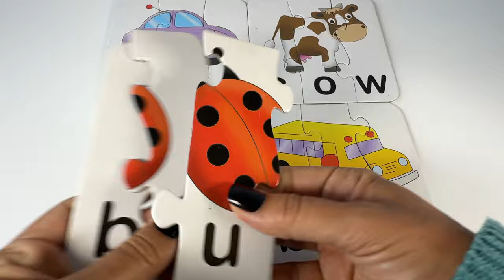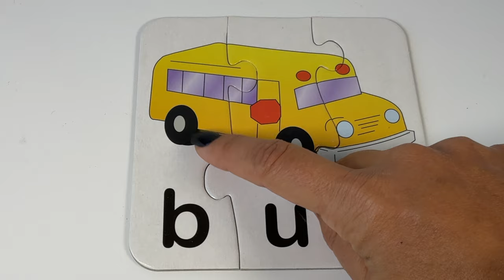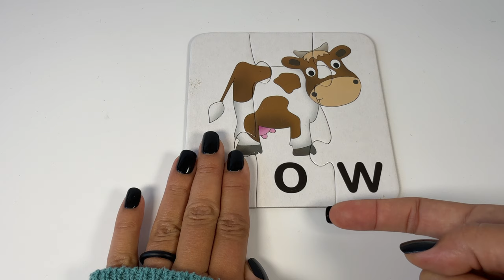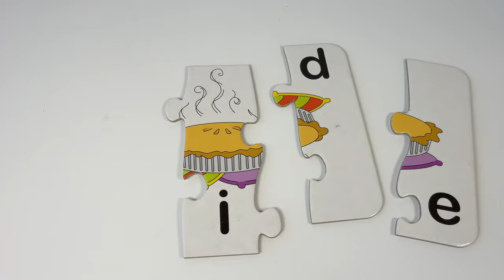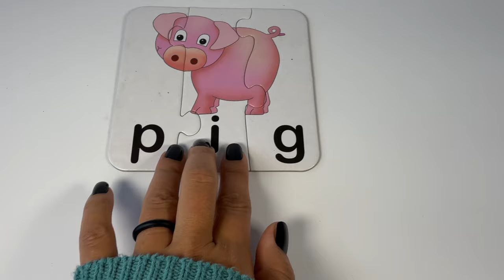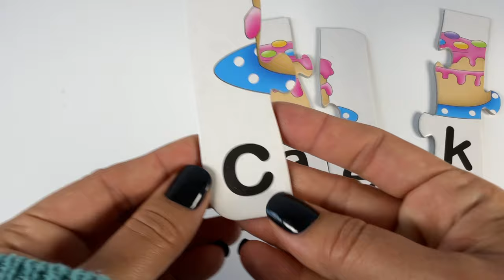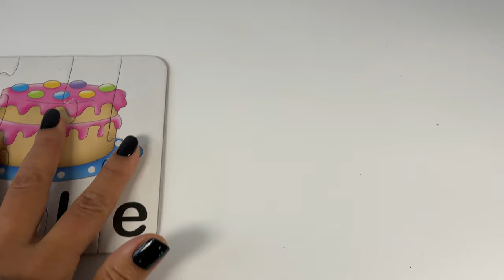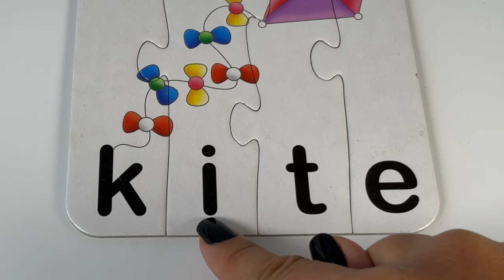Spelling Activity with 3 and 4 Letter Words | Best Phonics for Toddlers Learn to Read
Put the letters in the correct order to spell three and four letter words. Watch out for tricky sound combinations that make different sounds when put together- such as /sh/, /oa/, /ow/, and /ing/.

I'm Ms. Sydney- a certified Early Childhood Educator who makes videos with CORRECT phonics pronunciation.